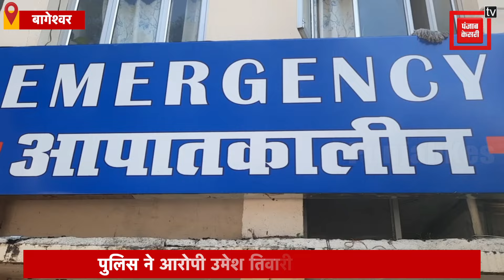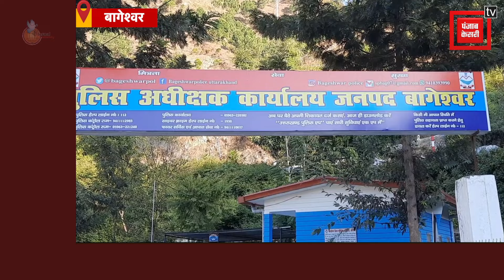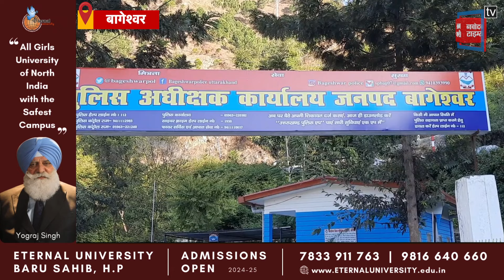Crime News: Bageshwar में शादी का झांसा देकर दलित युवती से दुष्कर्म, आरोपी गिरफ्तार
बागेश्वर में दलित युवती के साथ दुष्कर्म करने का मामला सामने आया है..मामले में पुलिस ने आरोपी को गिरफ्तार कर लिया है... आरोपी को पहले न्यायालय में पेश किया गया..जहां कोर्ट के आदेश के बाद उसे 14 दिन के न्यायिक हिरासत में अल्मोड़ा जेल भेज दिया गया..वहीं दूसरी ओर पीड़िता का मेडिकल कराकर उसे परिजनों को सौंप दिया गया है...